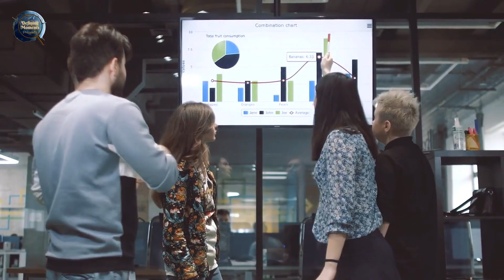Illuminating the World: The Fascinating History of the Invention of the Light Bulb | Thomas Edison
The invention of the light bulb is one of the most significant breakthroughs in human history. From the earliest forms of lighting to the modern electric light, the light bulb has revolutionized the way we live, work, and play. In this video, we'll take you on a journey through time to explore the fascinating history of light bulb invention and technology.

We'll begin by looking at the earliest forms of lighting, including candles and oil lamps, and then trace the development of the first electric lights, including arc lamps and incandescent bulbs. We'll examine the impact of Thomas Edison's groundbreaking work in developing the first practical incandescent light bulb and the subsequent development of fluorescent and LED lighting.

Throughout this journey, we'll examine the brilliant inventors, entrepreneurs, and visionaries who brought this incredible technology to life. We'll discover the stories behind the development of the first light bulbs and the struggles and triumphs of the pioneers who created them.

Whether you're a technology enthusiast or simply curious about the history of one of the world's most influential inventions, this video is not to be missed. So, join us on this captivating journey through the history of light bulb invention and technology and discover how this remarkable innovation has transformed our world.